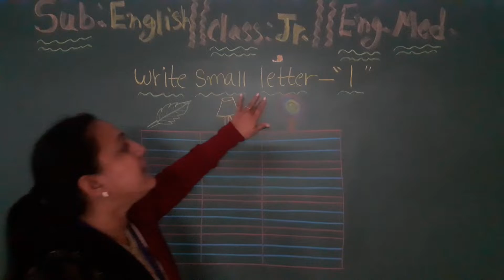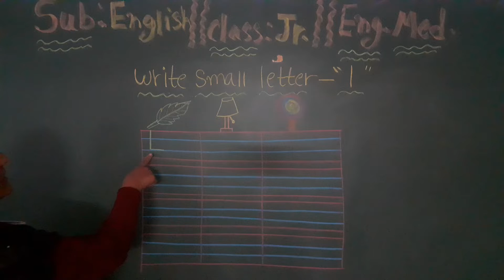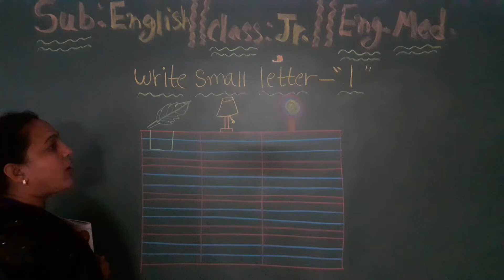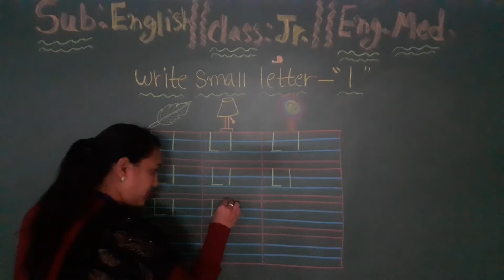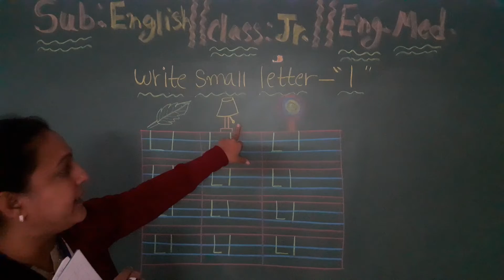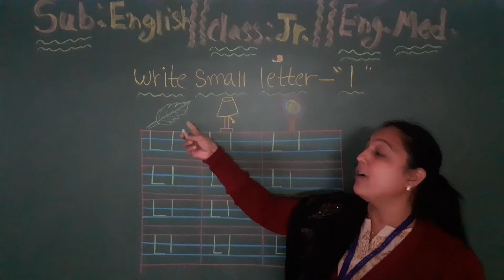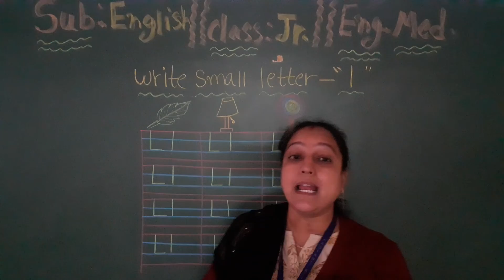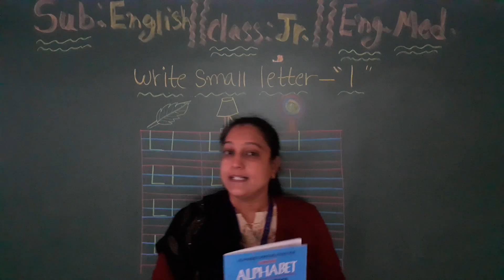Std-Jr.Kg E.M Sub-English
Topic- Write Small Letter- “L”.